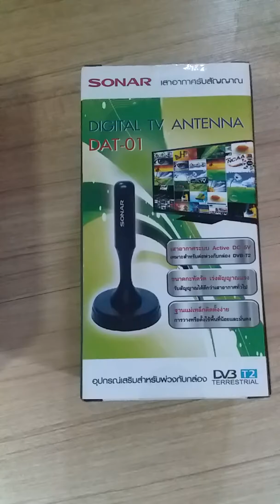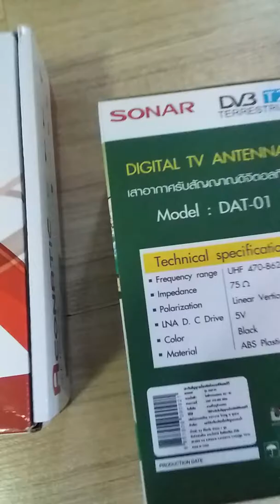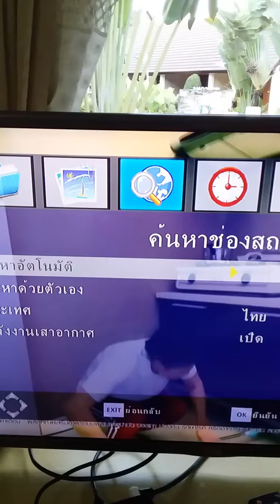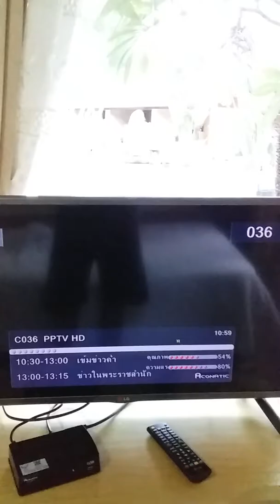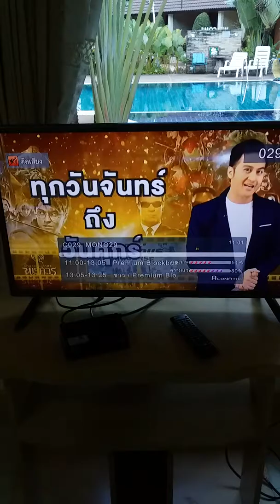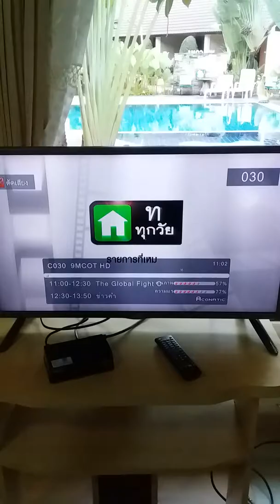ใช้กล่องดิจิตอลทีวีที่จังหวัดหนองคาย